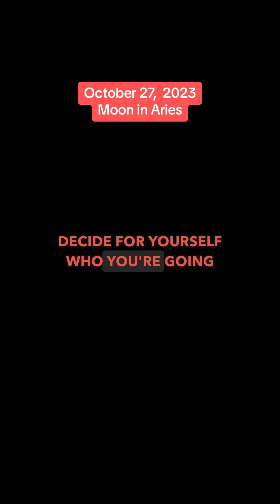Choose Who You Are Becoming - Astrology Chat for October 27, 2024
It's a time for us to have a private dialogue with our soul, our morals, our ethics, and our spirit. A time to honor and acknowledge who we are and what we fight for while we align ourselves with what is true and just.